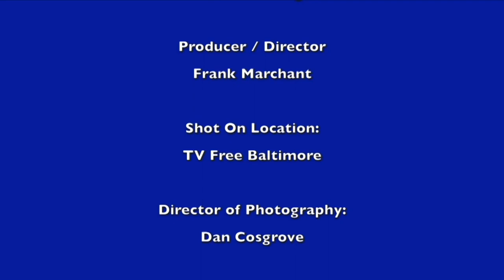Original Content: Super Citizen S01 E11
Baltimore's only conservative televised talk show: featuring Pat McDonough, Kimberly Klacik and Frank Marchant: The hosts report local and national conservative news. Join the club the Super Citizen Club: Today.